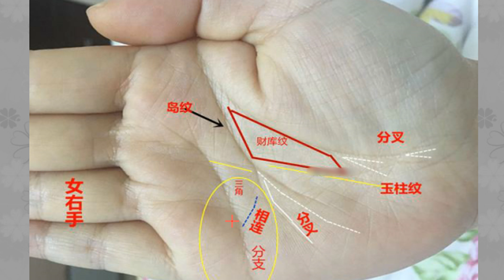手相：二婚纹引发婚败的解释！